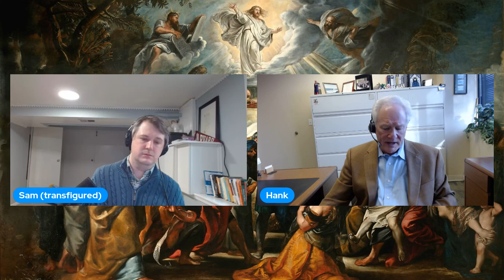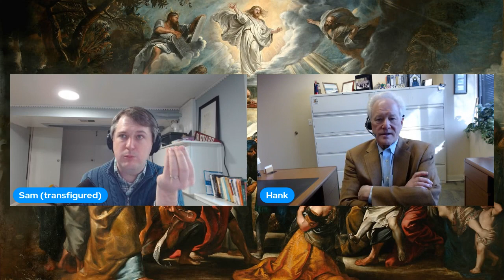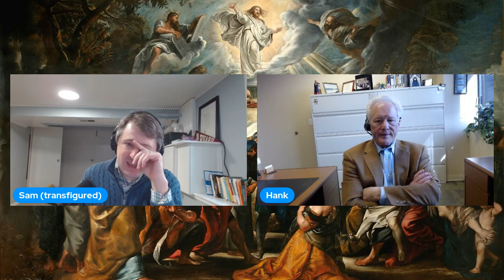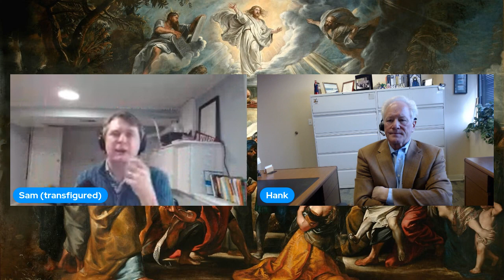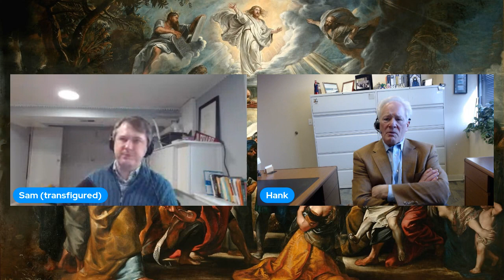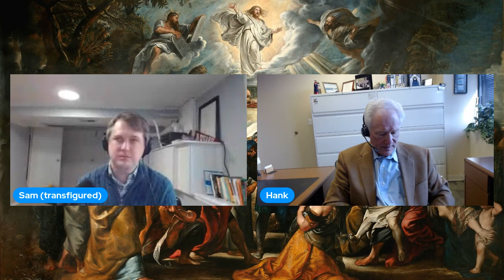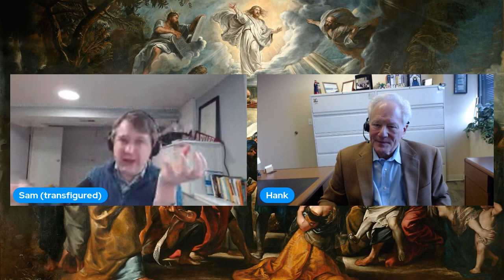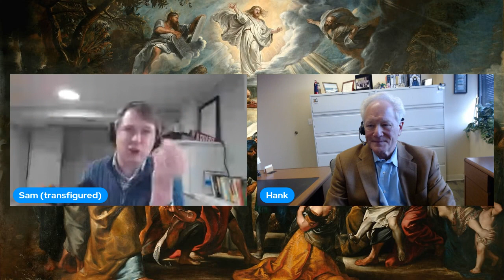Athanasius - Part 2: On the Incarnation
In this video we discuss Athanasius of Alexandria and his two part works of "Against the Heathen" and "On the Incarnation". We mostly focus on "On the Incarnation". This is part 2. We mention Origen of Alexandria, Tertullian, Irenaeus of Lyon, Hippolytus, Arius of Alexandria, Anthony of the Desert, Paul of Samosata, Constantine, Alexander of Alexandria, Eusebius of Caesarea, Augustine of Hippo, Martin Luther, Bishop Barron, John Calvin, Billy Graham, Pope Benedict, Thomas Aquinas, Jordan Peterson, Marcellus of Ancyra, and Ayn Rand.

00:00:00 - Introduction
00:04:00 - Incarnation vs Crucifixion
00:14:30 - Essential Divinity
00:22:00 - Purpose of the Incarnation
00:37:15 - The nature of the incarnation
00:49:00 - The purpose of the crucifixion
00:57:30 - The proof of the resurrection